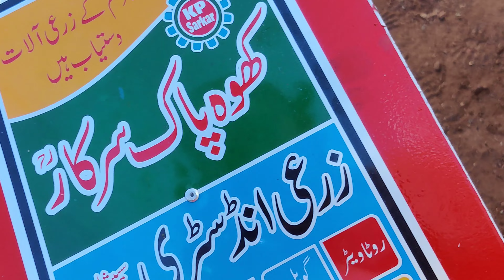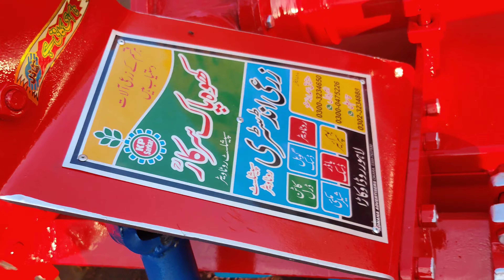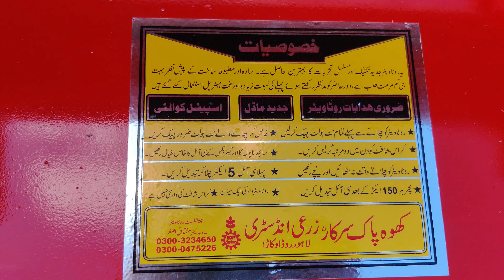Rotavator machine new modal powerfully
Rotavator consists of a set of blades that spin and breaks through the soil by taking power from the tractor PTO. It improves the soil structure by breaking the clods, improving the water infiltration into the ground, and killing the weeds and previous crop residue.